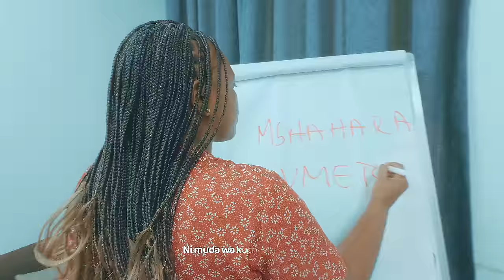Abdukiba feat Vanillah & Alikiba - MUDA (Official Lyric Video)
Music Lyric Video by Abdukiba featuring Vanillah & Alikiba performing (MUDA), a swahili word that Basically means 'TIME' a track with a message Of celebrating the achievements after All days Of Struggle, sorrow, sadness, dejection. with a message focusing on getting paid and celebrating to forgeting the hard times, with an Amapiano vibe on the production "muda" the Perfomance / Lyric video was shot in the City of Dar es salaam with participation of various comedians  to potray the message across how "HARD TIMES NEVER LAST". Enjoy this beautiful tune and always remember to stay happy.